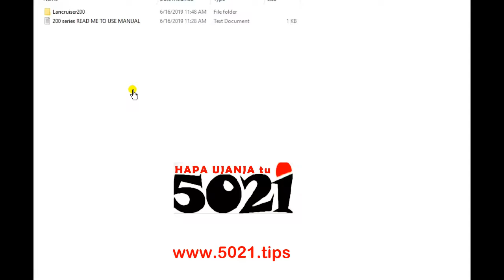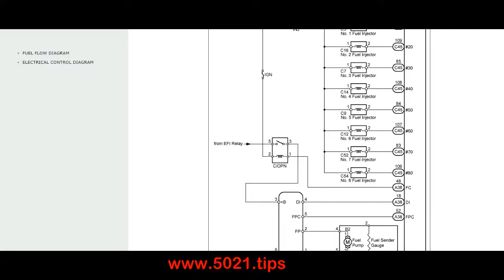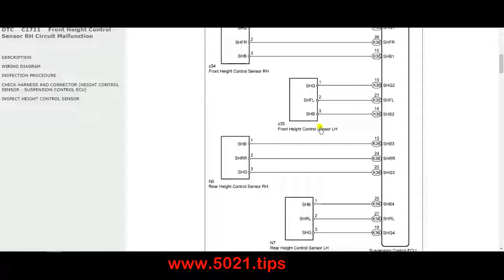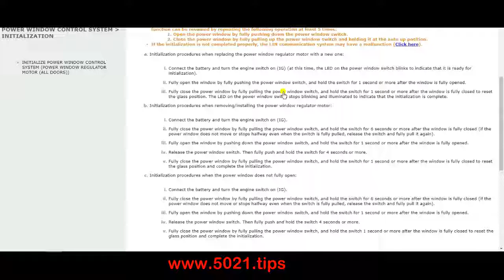Toyota Land Cruiser 200 (complete repair manual)